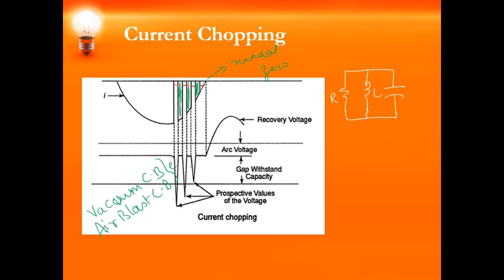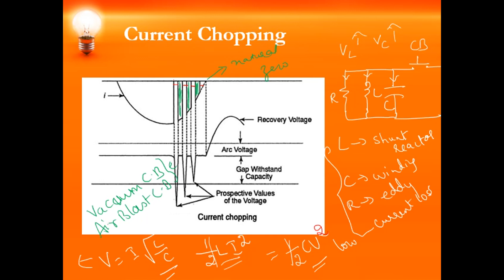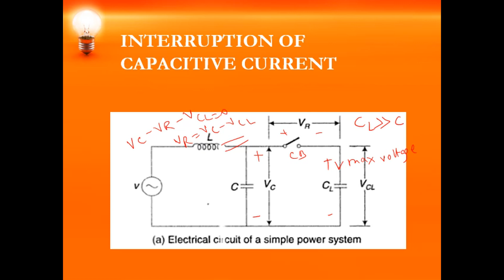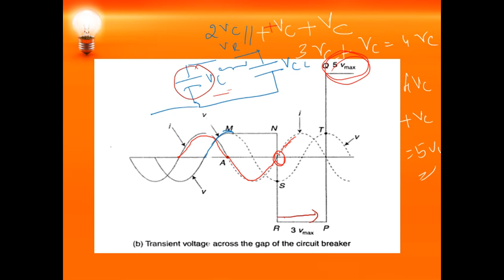VTU PSP 17EE72 M4 L6 CURRENT CHOPPING IN CIRCUIT BREAKER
This video with current chopping in circuit breakers.
Lecture By: Ashwini K G, Department of Electrical and Electronics Engineering, Canara Engineering College, Mangaluru